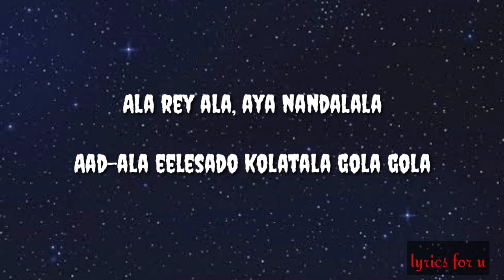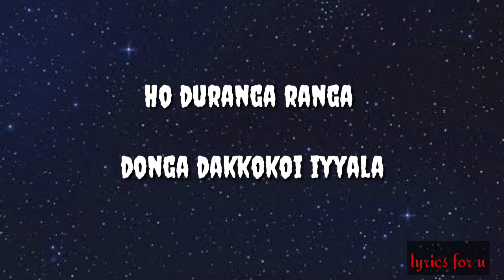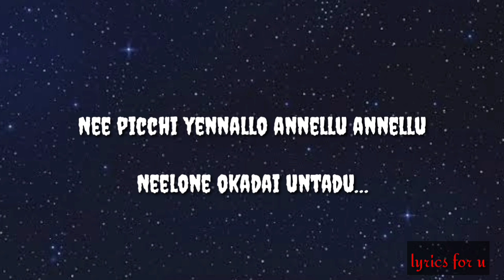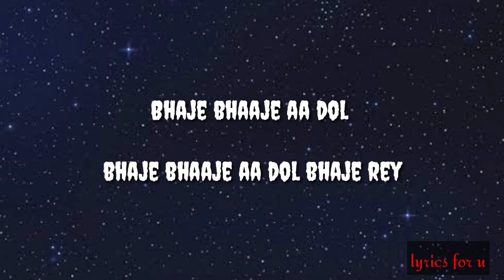Bhaje bhaaje Gopala Gopala song lyrics